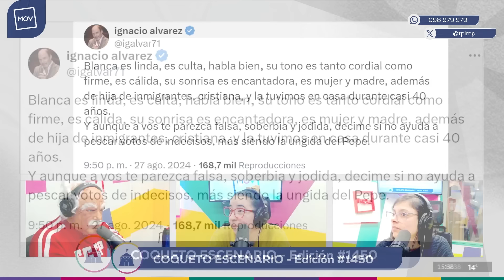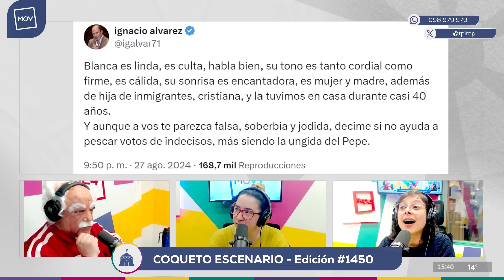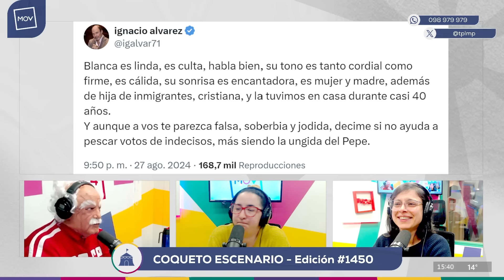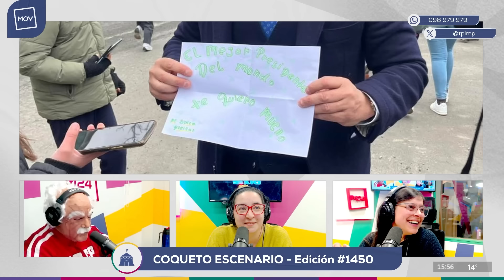CoquetoEscenario: El de las puteadas a Luis | Lubo Adusto Freire en TodoporlaMismaPlata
El esperado retorno de un Lubo Adusto Freire punzante con todo lo que dejó la semana política, desde Blanca y su salida del closet frenteamplista hasta un Luis polifacético entre gateras, manifestantes y reconocimientos más que justos.